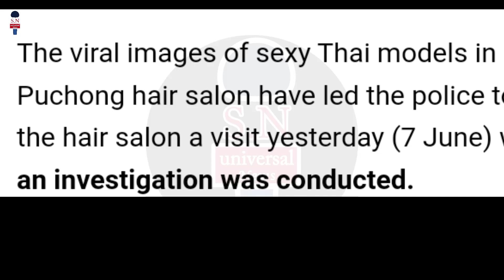AJ hair Salon studio Viral Promotion model